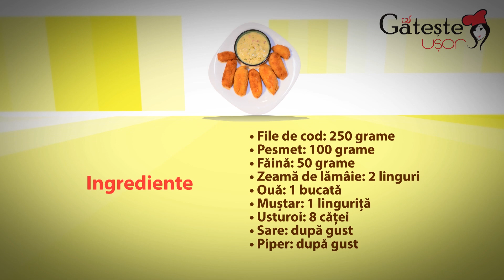Reteta de Peste Pane cu Sos Tartar - Fish Fingers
Cum se prepara Peste Pane cu Sos Tartar - Fish Fingers
O reteta simpla si gustoasa! Pentru alte retete delicioase, vizitati